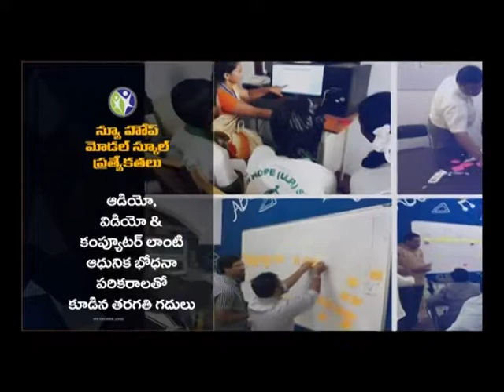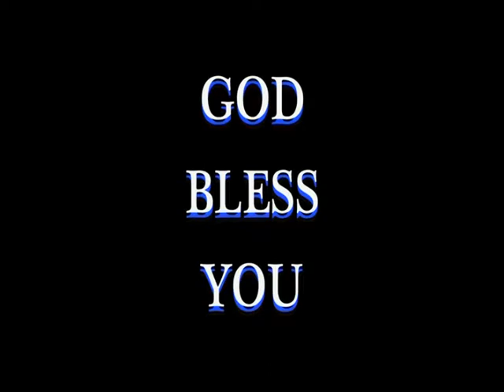స్వస్థపడ గోరుచున్నావా ? ప్రభుదాస్ గారు